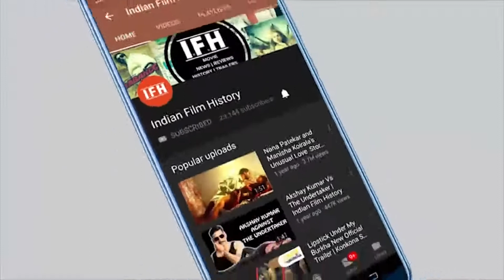Rekha Reveals About Him In Star Screen Awards 2019 | IFH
Address:
1/3,Shere Punjab Colony,
Andheri East.
Mumbai 400 093
India.